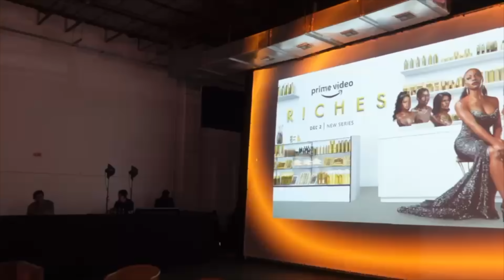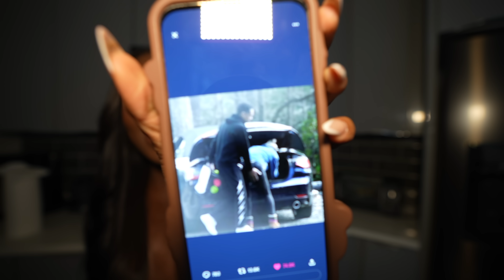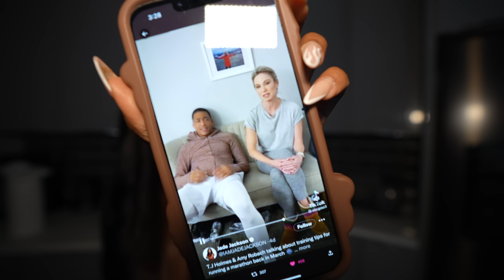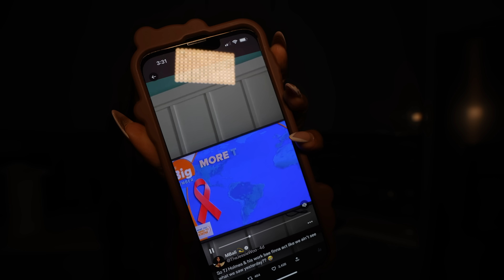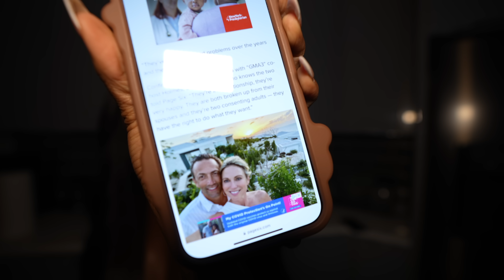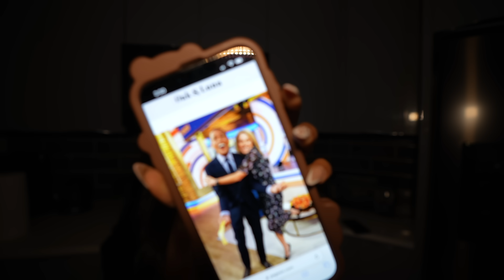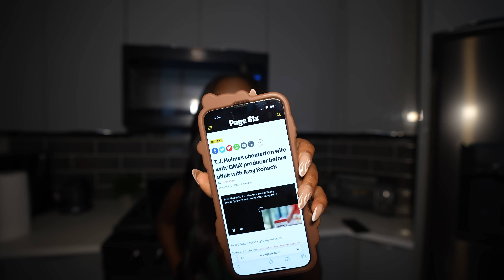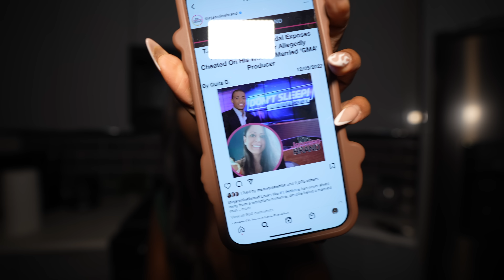TJ HOLMES CAUGHT RED HANDED GRABBING AMY ROBACH'S BACK MEAT!!